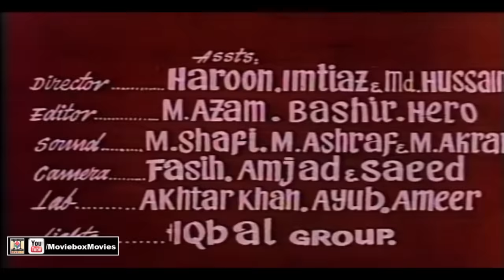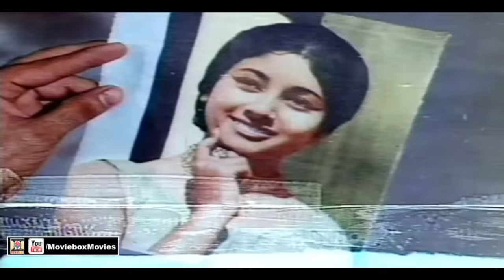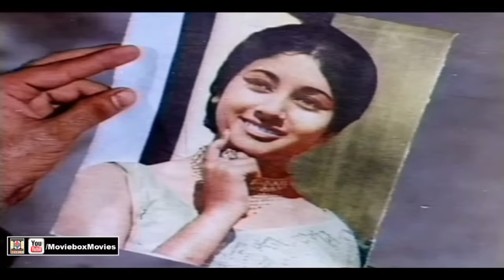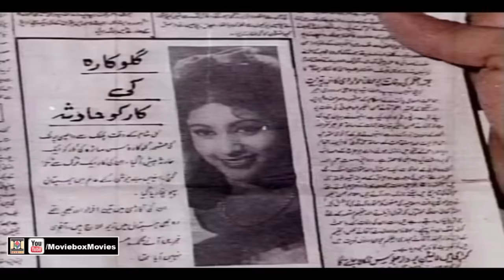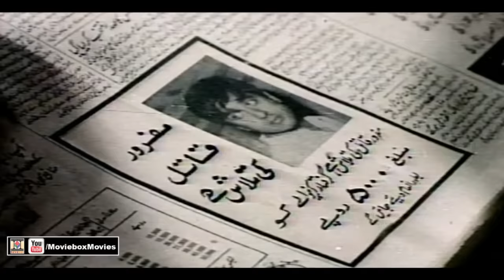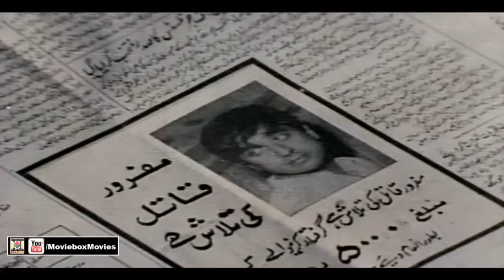JALTAY SURAJ KE NEECHAY (1971) - NADEEM, ROZINA, BABITA, SABIHA - OFFICIAL PAKISTANI MOVIE